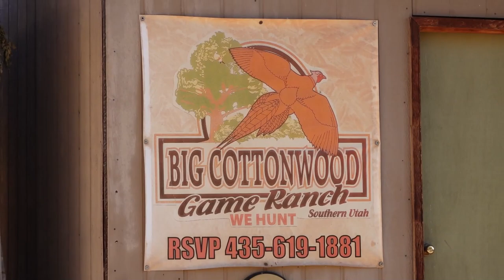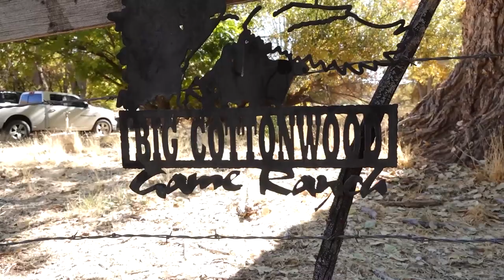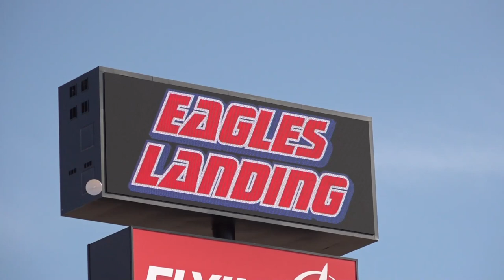Big Cottonwood Game Ranch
We head out to Big Cottonwood Game Ranch for a pheasant hunt with some great guys from the Eagles Landing Travel Plaza tire shop. The ranch also allows hunting chukars and quail, and they provide game wardens and dogs to assist you during your hunt. At the ranch, they also process and harvest the meat for your take home goodie bags!

Get ready for target practice with a hefty dose of group bonding when you join us for this week’s “Where To” hunting segment.

Hosts:
Chad Booth
Ria Rossi Booth
Kevin Mortensen
Gina Mortensen

Feature Reporters:

Reece Stein
Terry Wood
Joe Davis
Jim Kelly

Producer:
Cody Tucker